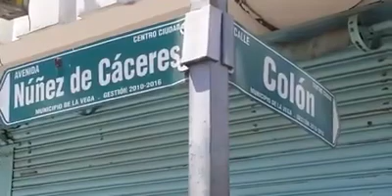¿Vocatus vende más droga que romo?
(SDN) “Todo el mundo sabe lo qué hay en Vocatus... así que no me preguntes... es un negocio muy lucrativo.” Esas fueron las declaraciones de Doña Irma Mora, propietaria de Casa Mora en La Vega. Ha decidido cerrar la emblemática tienda por departamentos porque dice que no tiene descanso. El liquor store frente al parque Las Palmas le ha robado la paz a los vecinos.

Al intentar poner la denuncia en la policía cínicamente le sugirieron ponerse el uniforme ella para que pusiera orden. Doña Irma alega que el negocio de las bebidas alcohólicas, entre otras cosas, le conviene más a la policía y a la fiscalía que su tienda de ropa y telas.